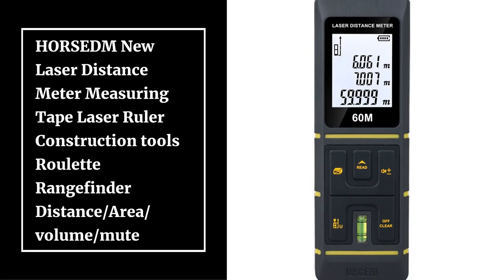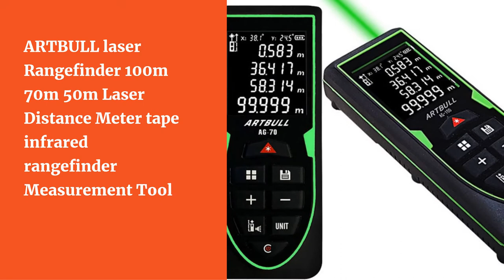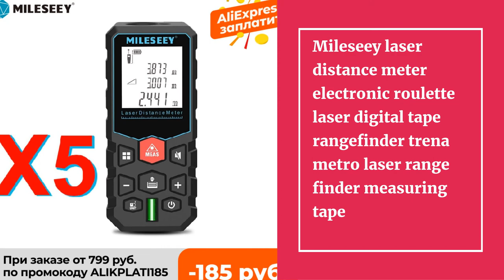Top 10 Best Laser Measure Distance Meters in 2021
10.HORSEDM New Laser Distance Meter Measuring Tape Laser Ruler Construction tools Roulette Rangefinder Distance/Area/volume/mute

09.LOMVUM Laser Range Finder LV66U Auto Level Distance Meter Electronic Analysis Measuring Instrument Rangefinder 40m 80m 100m120m

08.UNI-T Handheld Laser Rangefinder Distance Meter 40M 50M 60M 80M Medidor Laser Tape Build Measure Device Electronic Ruler

07.Laser Rangefinder 330Ft/100M(165Ft/ 50M 390Ft/120M)Backlit LCD Laser Measure M/In/Ft with Li-ion Battery & Electric Angle Sensor

06.ARTBULL laser Rangefinder 100m 70m 50m Laser Distance Meter tape infrared rangefinder Measurement Tool

05.LOMVUM 40m 120m Trena Measure Tape Laser Ruler Rangefinders Digital Distance Meter Measurer Range Finder Lazer Metreler 100m

04.SNDWAY laser distance meter 40M 60M 80M 100M rangefinder trena laser tape range finder build measure device ruler test tool

03.HOTO Laser Tape Measure, Smart Laser Rangefinder, Intelligent, 30M, OLED Display, Laser Distance Meter, Connect To Mobile Phone

02.Mileseey laser distance meter electronic roulette laser digital tape rangefinder trena metro laser range finder measuring tape

01.SNDWAY Laser Rangefinder Color LCD laser Distance Meter 120M 100M 80M 70M 50M Range Finder Digital Angle Ruler Measuring tape